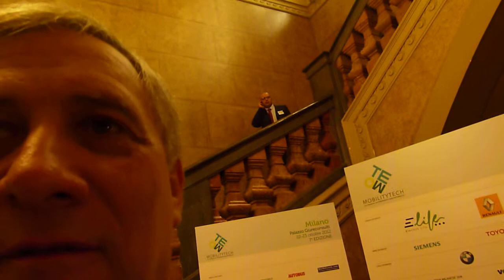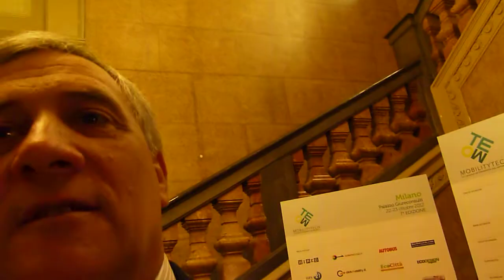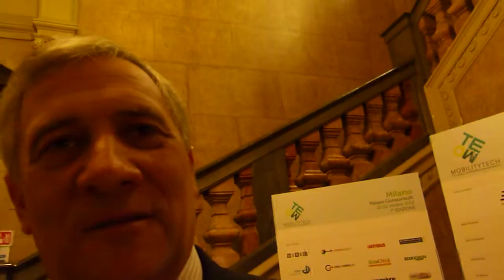Taiani a Milano 22 ottobre 2012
Chiediamo  al Commissario Europeo se davvero la Ue ha risorse per la mobilità sostenibile nelle città